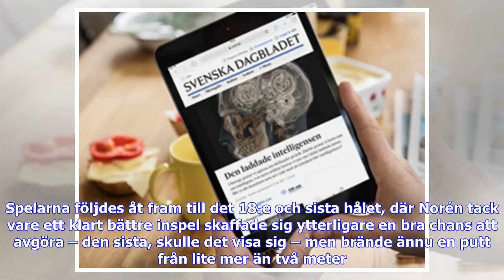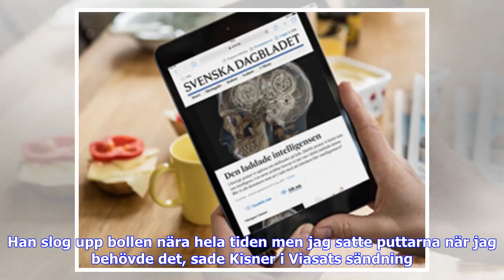Breaking News | Norén trea efter knapp förlust i semin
SPORTBLADET25 mars 2018 20:19Alex Norén spelade drömgolf i semifinalen i den prestigefyllda matchspelstävlingen i Austin, Texas. Problemet var att amerikanen Kevin Kisner hade en glödhet putter. Svensken förlorade på det första särspelshålet – men vann matchen om tredjepris. Norén förlorade det första hålet och det krävdes fem raka bir för att han skulle kvittera matchen. Svensken tog ledningen på det åttonde hålet men Kisner gjorde en eagle på det tolfte och utjämnade igen. Då hade Norén tack v...